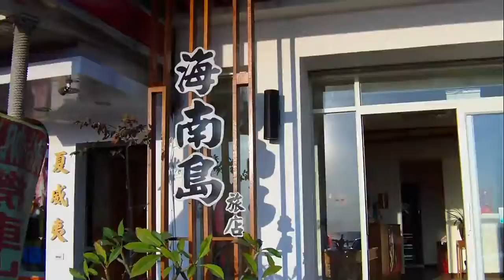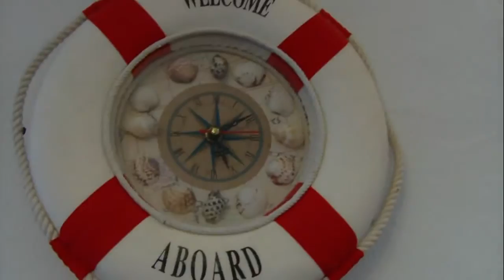Kenting Canaan Hotel,Pingtung,Taiwan 台灣屏東墾丁迦南美地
墾丁伯利恆民宿位於屏東縣恆春鎮船帆路674號(伯利恆一館)，座落在船帆石的斜對面(門前左方即是著名的恒春半島景點之一：船帆石)，2008年斥資蓋伯.

墾丁迦南美地位於屏東縣恆春鎮船帆路598號，座落在船帆石的對面，Check In時間為下午3時以後，Check Out時間為中午11時以前。墾丁迦南美地禁帶寵物入.

李英濤夫婦台灣自由行屏東墾丁伯利恆民宿。二零一五年十一月三十一日.